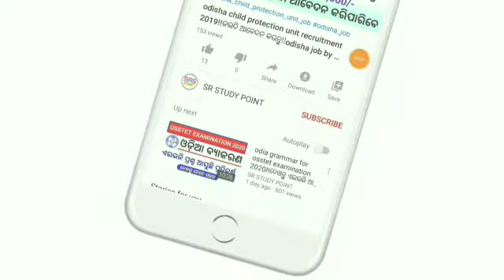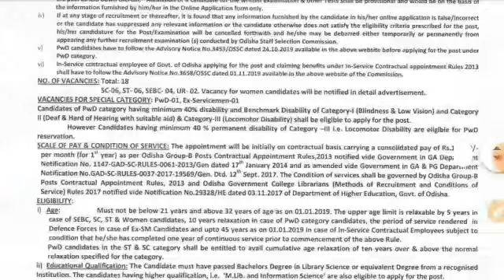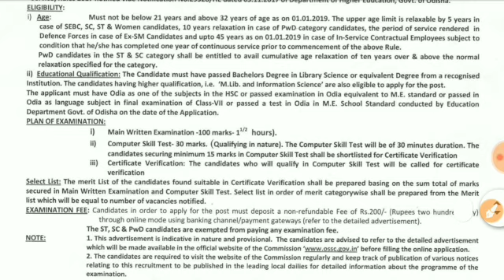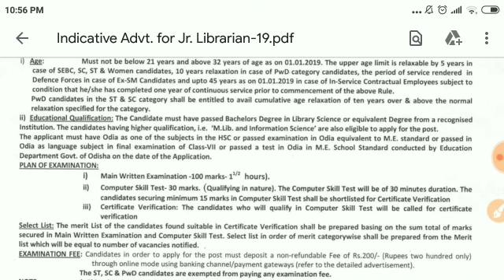Odisha Junior Librarian Job 2020 || Odisha 10th Pass Job || Ossc Upcoming Notification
Official Notification